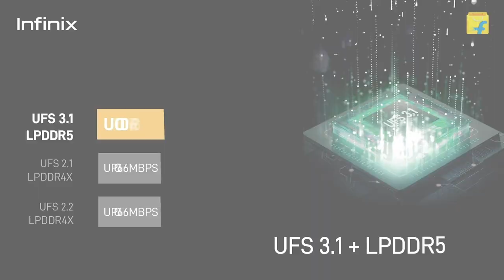Transcendental Layover - Sneak Peek 03 | Psychological Thriller | Biju Viswanath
Transcendental Layover is an English Psychological Thriller directed by "Oranga Mittai" fame Biju Viswanath.

Unleash lightning fast 5G performance with the first in segment Dimensity 900 processor, 13 5G bands with dual-SIM support for faster connectivity, UFS 3.1 and LPDDR5 for exceptional read and write speed, 120Hz ultra-smooth display, 48MP triple camera with 30X zoom, Up to 13GB virtual RAM and more.

Available at an exciting price of ₹19,999. Just Pay ₹14098 with Flipkart smart upgrade plan. Or buy it with no-cost monthly EMI at just ₹1,175* every month for 12 months. @infinixindia

Transcendental Layover
Brian the stand-up comedian is at the end of the theatre. His jokes are not working, so also his life. He has some success early in his career but has fallen on hard times. He has become an alcoholic drug addict who only cares about himself. He is losing his apartment, and his life is spiraling out of control. One night after an open mic, he gets kidnapped. The kidnappers are instructed to hand him over to be killed. In the moments of excruciating pain, Brian realizes that all the choices he made in his life had only helped him create more enemies and he had dug his own grave through his reckless actions. Brian escapes from the kidnappers and starts searching for his killer. Is it the woman he wronged? Is it family he has let down? Is it a jealous husband from one of his many sexual escapades? The search for the killer becomes an inner journey in which Brian gets clarity about life, relationships, death, and love.